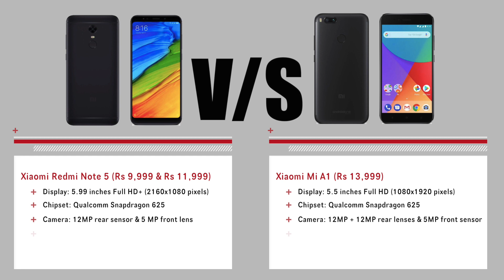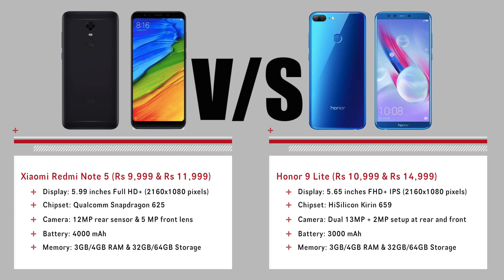Top 5 Alternatives to the Xiaomi Redmi Note 5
Xiaomi recently launched its next-generation of the Redmi series with the launch of Redmi Note 5 and Redmi Note 5 Pro. The Redmi Note 5 comes with a price tag of Rs 9,999 for the 3GB RAM variant, while the 4GB RAM option is priced at Rs 11,999. The Redmi Note 5 Pro is priced at Rs 13,999 for the 4GB RAM option, while the 6GB RAM variant is priced at Rs 16,999.

Though the Redmi Note 5 Pro is the first device that has been launched in India first and then in other markets, the Redmi Note 5 brings the much-needed upgrade in the Redmi Note series. The smartphone comes with the new 18:9 display, while rest of the specifications largely remains the same. Therefore, if you are planning to buy the latest Redmi Note 5, we suggest you consider these top 5 alternatives.

First on the list is Honor 7X. the smartphone gives a much more premium and sleek look as compared to the Redmi Note 5.On the camera front, the Honor 7X looks more promising with its dual-camera setup at the rear which includes a 16-megapixel primary sensor with LED Flash, PDAF and a secondary 2-megapixel sensor.

Moving on, we have Xiaomi Mi A1. Xiaomi’s first Android One smartphone is surely considered as an arch rival of the newly-launched Redmi Note 5. These are the detailed specs of Xiaomi Mi A1. The major advantage of the Mi A1 is the fact that it runs on stock Android provided by Google and we all know that the ajority of users remain in favour of stock Android over MIUI 9 (yes, we are talking about the deleted Tweet from Xiaomi).

The third device on the list is Motorola Moto G5 Plus. Though some might consider Moto G5 Plus be an old device, it continues to turn up as an option worth considering. Firstly, the older Moto G5 Plus is powered by the same Qualcomm Snapdragon 625 processor, which is present in the Redmi Note 5. Click here to know more about Moto G5 Plus. The phone is backed by a 4GB of RAM and 32GB of internal storage, which is again similar to what we have seen in Redmi Note 5 except the storage.

The Honor 9 Lite is yet another device that gives a stiff competition to the Xiaomi Redmi Note 5. irstly, it comes loaded with a glass design, which gives a premium and stylish look. The phone is more compact than the Redmi Note 5 while bearing almost similar display and resolution. Another department where the Honor 9 Lite looks more promising is the software which is based on Android Oreo instead of Android Nougat present in the Redmi Note 5.

Lastly, the Lenovo K8 Note is yet another interesting proposition to consider. Starting with the display, the Redmi Note 5 has an edge as the smartphone bears the new 18:9 display with better screen resolution as compared to K8 Note’s 5.5-inch Full HD display. The Lenovo K8 Note has an advantage of dual rear cameras and better front-facing camera. The phone comes loaded with a combination of 13-megapixel and 5-megapixel shooter at the rear along with 13-megapixel shooter at the front.